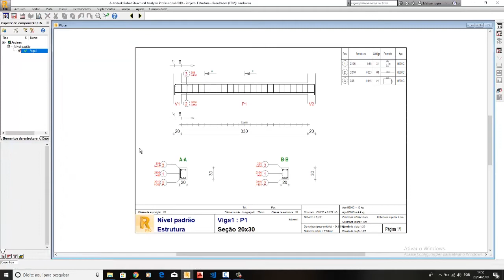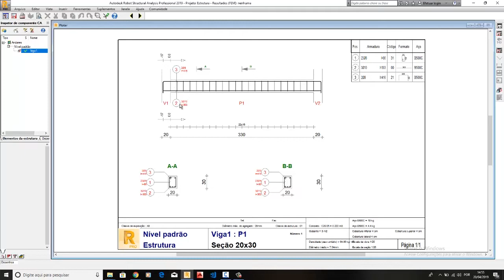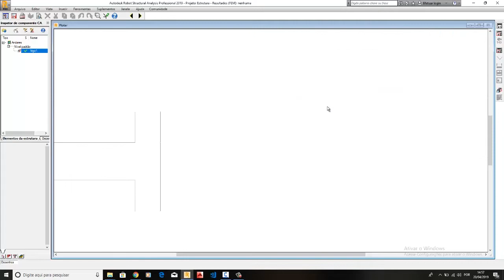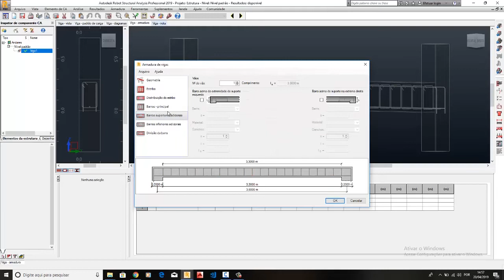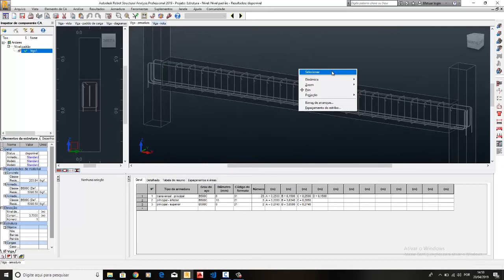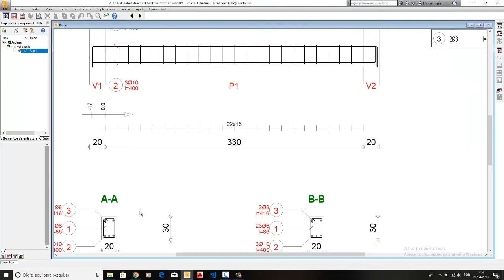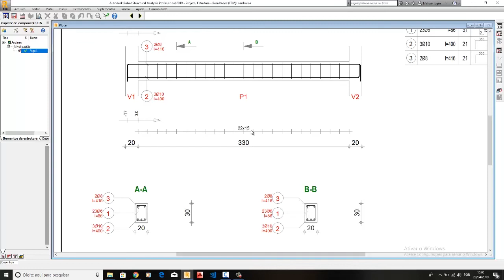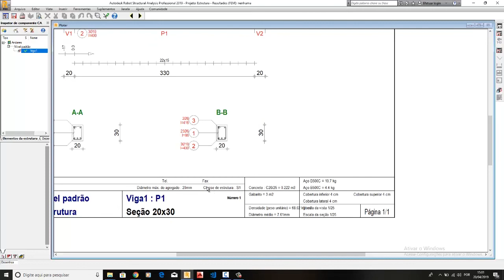CÁLCULO DA ARMADURA DE UMA VIGA - RESULTADOS, no DESENHO do Robot Structural Analysys , PARTE-3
CÁLCULO DA ARMADURA DE UMA VIGA BI-APOIADA USANDO O Robot Structural Analysis , PARTE-3
Apresentando os resultados do cálculo do ROBOT, os DESENHOS
 QUER QUE CONTINUAMOS? AJUDE O CANAL COM SUA OFERTA
JORGE FERREIRA MOTA
AGENCIA 6890-X  CONTA POUPANÇA 31450-1  Variação 51
CASTILHO-SP